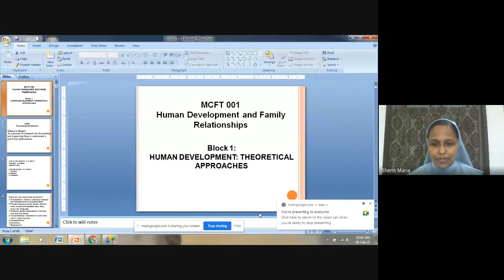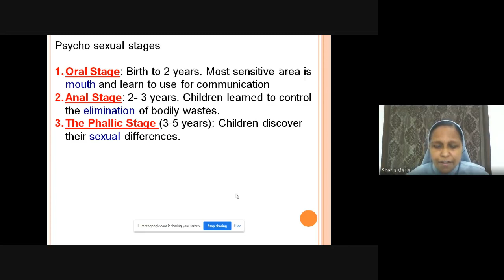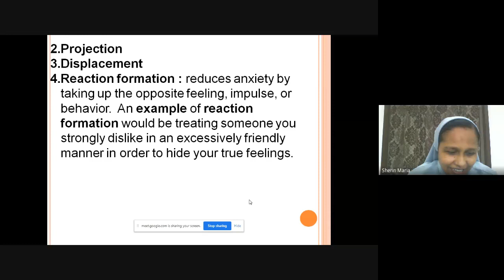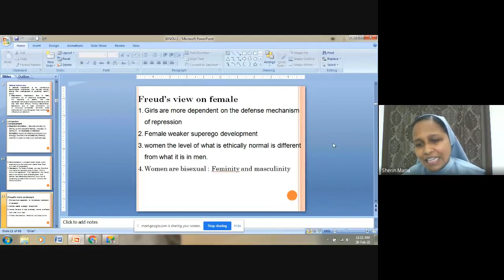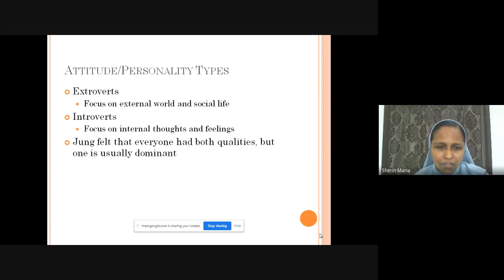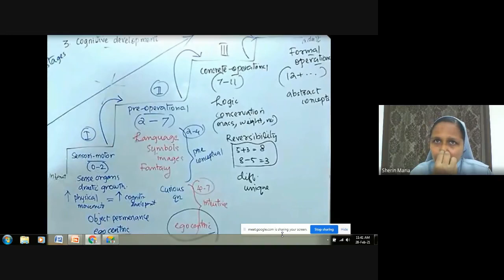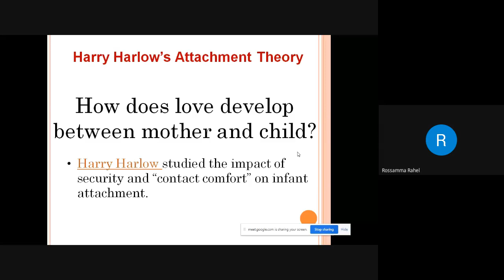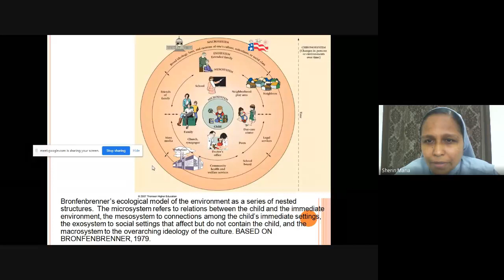MCFT 01 2of5 Jan 2021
MCFT  01 (Human Development and Family Relationships) is a course in Master of Science Counselling and Family Therapy (MSCCFT) under School of Continuing Education (SOCE).